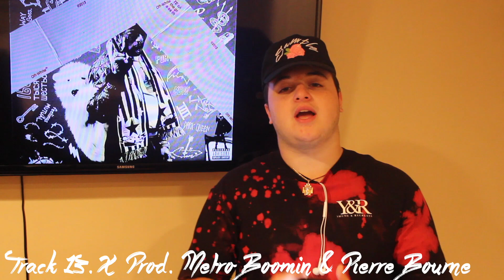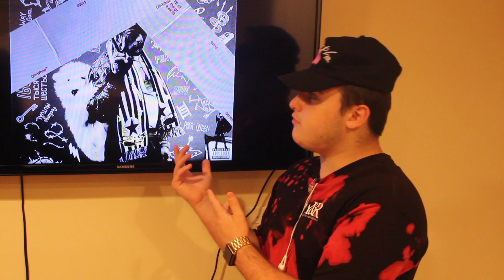LIL UZI VERT - LUV IS RAGE 2 REVIEW!!